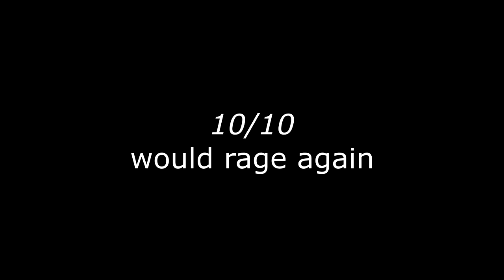The Black Ops 4 Experience- Black Ops 4 beta on pc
i am so bad at this game